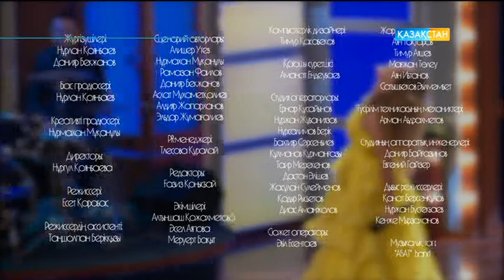Кәмшат Жолдыбаева, Ербол Семқұлов - Түнгі студияда Нұрлан Қоянбаев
Түнгі студияда Нұрлан Қоянбаев - Кәмшат Жолдыбаева, Ербол Семқұлов
"Сүйе білсең..." фильмінің актерлері